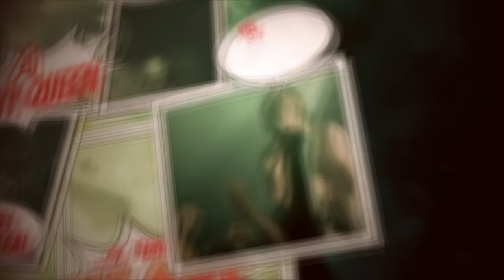Breathe Carolina - "Billie Jean" - Punk Goes Pop 5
Breathe Carolina covers "Billie Jean" for Punk Goes Pop 5. Originally performed by Michael Jackson.

Punk Goes Pop 5 is available now via Fearless Records!